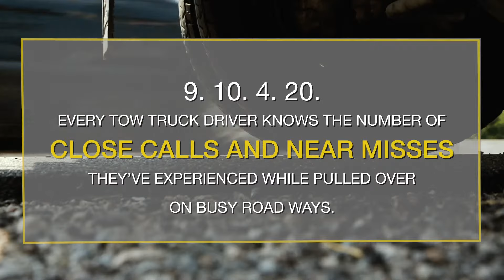Slow Down, Move Over - Close Calls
Every tow truck driver knows the number of close calls and near misses they’ve experienced while pulled over on busy roadways. Slow down and move over for stopped tow trucks with amber lights flashing.

A descriptive transcript for this video is available by visiting the following